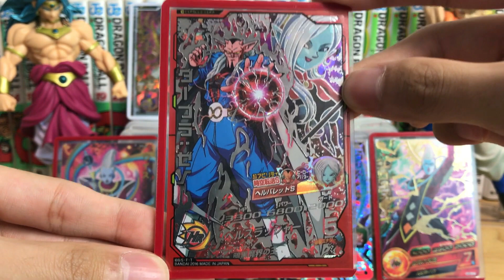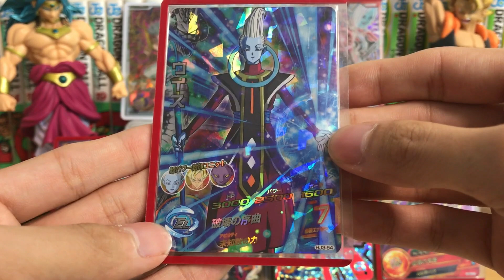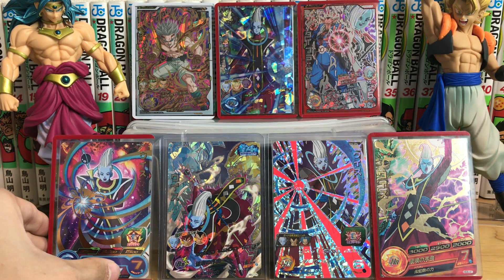【SDBH】ゴッドボス/ディスポたちの面白い攻略方法【スーパードラゴンボールヒーローズ7弾】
両チーム必殺技未発動

↓無償品やお手紙などはこちらまで↓
〒180-0004
東京都武蔵野市吉祥寺本町2-6-8-4F
名前 NOA【SDBHチャンネル】